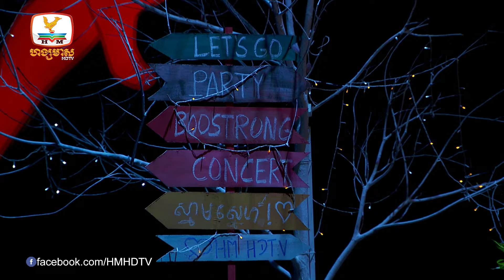មិនអាចគ្មានអូនបើគ្មានបង...បើមានបងត្រូវមានអូន :D (មិនអាចគ្មានអូន - កែវ សុបញ្ញា)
បទ៖ មិនអាចគ្មានអូន
ច្រៀងដោយ៖  កែវ សុបញ្ញា
ទូរទស្សន៍ ហង្សមាស HDTV | Hang Meas HDTV